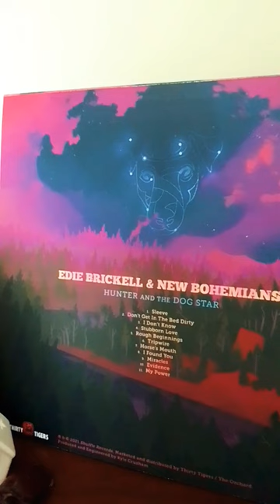Edie Brickell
Happy Birthday to Edie Brickell: March 10, 1966 Oak Cliff Texas, leader of the New Bohemians.
On video (from my archive):
Edie Brickell & The New Bohemians "Hunter and the DOG STAR"
Shuffle Records 2021

WARNING:
The music reproduced in this short does not belong to the vinyl shown in the video for the prohibition by the record company, of any reproduction: total or partial.  the music sample you hear is for demonstration purposes only and not from the artist mentioned.

Buon compleanno a Edie Brickell: 10 marzo 1966 Oak Cliff Texas, leader dei New Bohemians.
In video (dal mio archivio):
Shuffle Record 2021